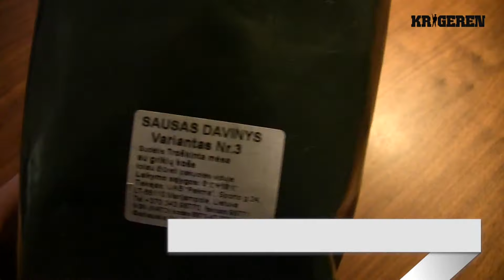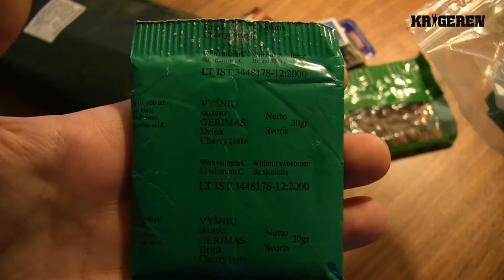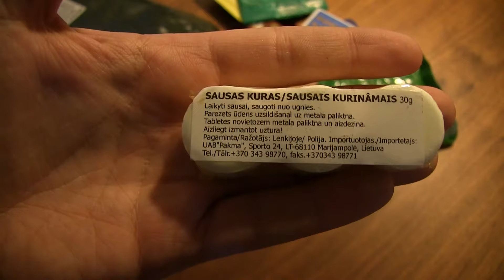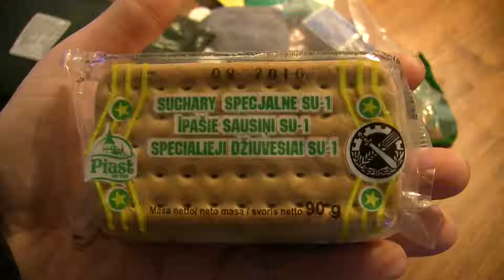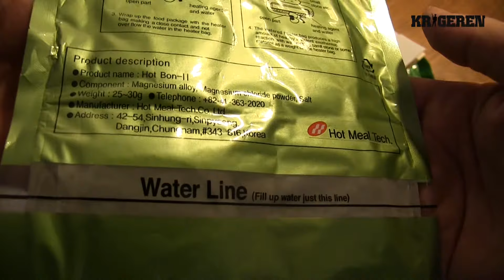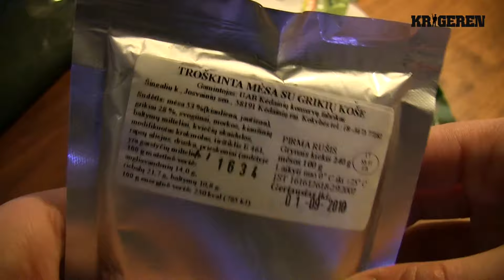Feltration Litauen - Fieldration Lithuania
Vi åbner en 24 timers feltration fra Litauen. Sammenlignet... skal vi ikke brokke os over den danske ration. :)

Der er ikke så meget hokus-pokus ved selve denne video, det er blot så i kan se indholdet, af det som soldater fra andre lande må tygge i.